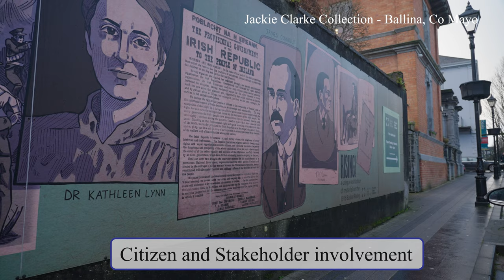Thrive National Video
THRIVE supporting a citizen and community led approach to the adaptive reuse of vacant and derelict buildings, using a Town Centre First approach and embracing the New European Bauhaus values, by ensuring projects are sustainable, beautiful, accessible and inclusive, resulting in viable, vibrant and attractive locations for people to live, work and visit